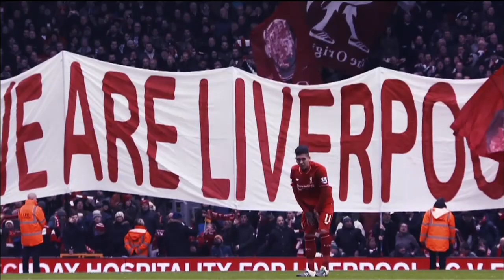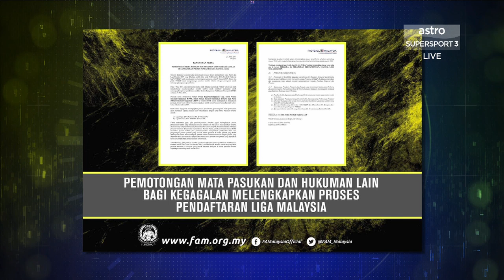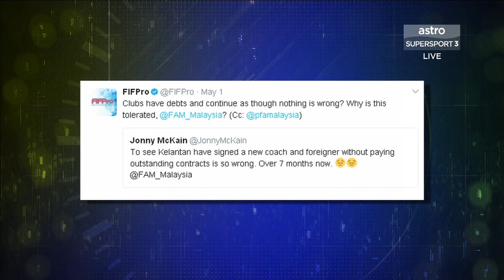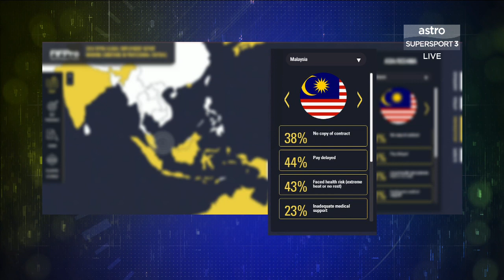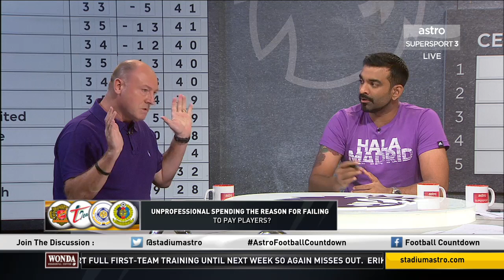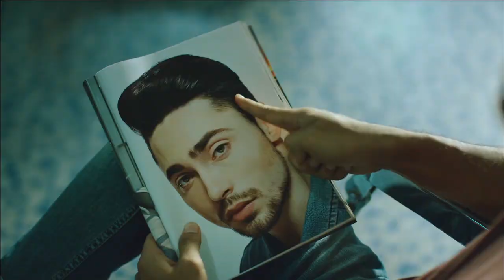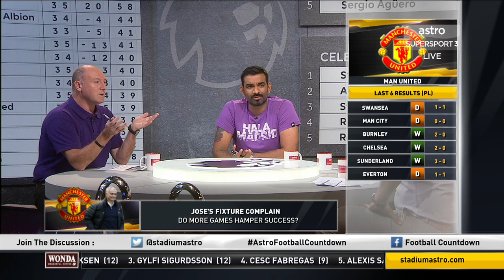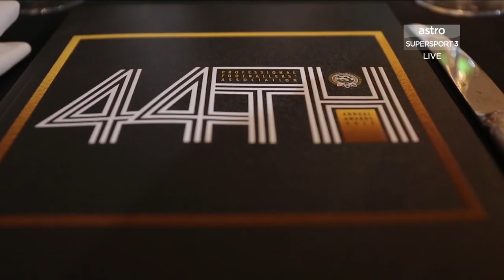McKain:"I was in the bad books with Tan Sri" | Football Countdown | Astro SuperSport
Join Roshan as he leads the discussion on the financial crisis plaguing Malaysian football and Arsenal vs Manchester United with Steve McMahon, Stanley Bernard and editor of Semuanya Bola Muz